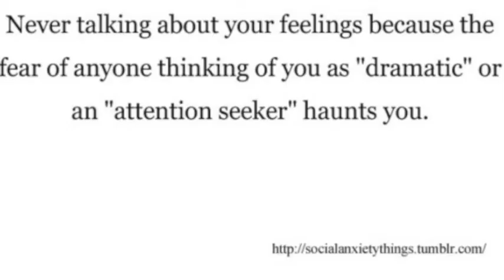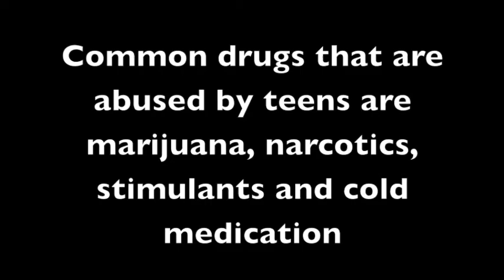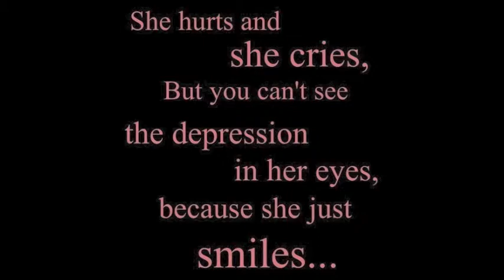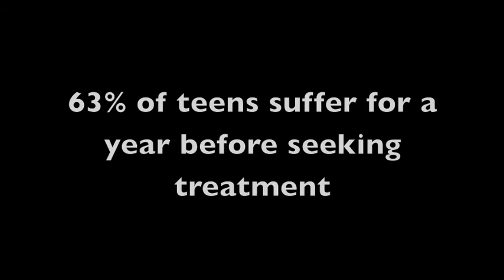Are high schools currently doing enough to help students with mental health issues?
By Lauren Richardson, Marissa Noonan and Sofia Canton